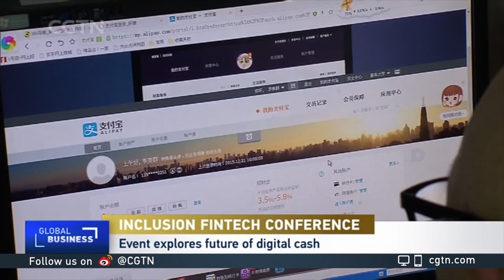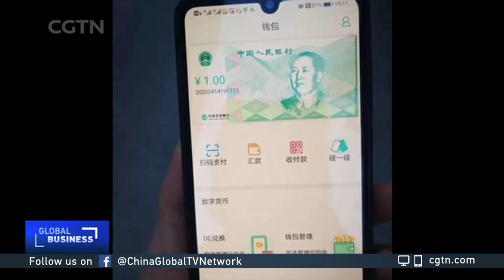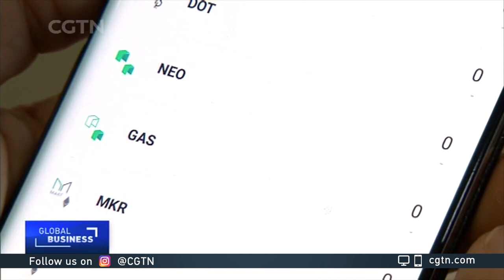China's largest fintech company holds conference exploring future of digital cash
China's largest fintech company, Ant Financial Group, is holding a fintech conference in Shanghai from Thursday to Saturday. The rapid development of digital payment is a hot topic for this year's gathering.